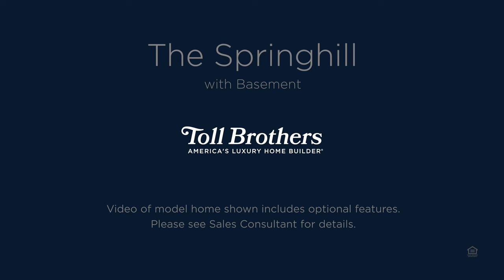The Springhill with Basement in Portland, OR, Model Home Tour by Toll Brothers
To learn more about the Springhill with Basement home design located in Toll Brothers at Hosford Farms - Vista Collection

This new home in Portland, OR, offers 4405 square feet of luxury living space and features 6 bedrooms, 5 bathrooms, and a 3-car garage.

Enjoy this video tour of the Springhill with Basement model home, which enters through the two-story foyer hallway and into the dramatic two-story great room, well-appointed kitchen, and bright dining area. Also featured is the office space, a first-floor bedroom, and the breathtaking covered deck. Follow along to the generous loft and into the beautiful primary bedroom suite that is complemented by a king-size walk-in closet and a serene primary bath with dual vanities, a large soaking tub, a luxe shower, and a private water closet. Also highlighted in this model home video tour are the secondary bedrooms that feature sizable closets, one with a private bath, and two with a shared hall bath with dual-sink vanity. End this walkthrough in the spacious finished basement, which offers a secluded bedroom suite with a walk-in closet and shared hall bath, an additional workspace, and a covered patio.

About Toll Brothers: Toll Brothers, an award-winning FORTUNE 500 company, specializes in building new construction luxury homes. Based in Fort Washington, PA, Toll Brothers offers spectacular architecture and designs that you can personalize to get your dream home.

00:00 Two-story Foyer Entry To The Two-story Great Room
00:14 Well-Appointed Kitchen and Casual Dining Area
00:28 Flex Room Space and First-Floor Bedroom
00:39 Covered Deck and Luxury Loft Space
00:50 Primary Bedroom Suite with Private Bathroom
01:01  Additional Three Bedrooms and Laundry Room
01:13 Finished Basement With a Bedroom Suite and a Private Bathroom, an Additional Workspace, and a Covered Patio